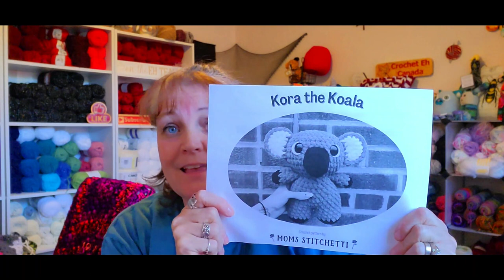Elli Has A New Home